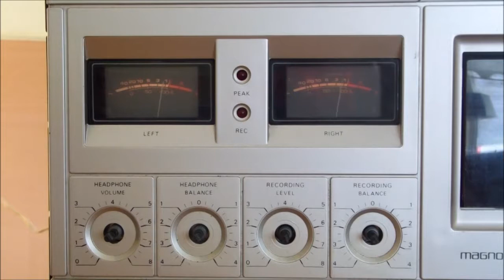PHILIPS N2521 hi-fi stereo cassette deck INSIDE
Kijkje binnen in de Philips N2521 een hi-fi stereo cassettedeck uit 1977. Destijds het topmodel van Philips en volledig in lijn met de nieuwe designstijl (met veel plastic) uit die tijd. Volgens menigeen bijzonder lelijk maar ik vind het ook nu nog een erg fraai en stijlvol apparaat. Muziek in deze video van Magic fly - Space Covered by Ed Starink